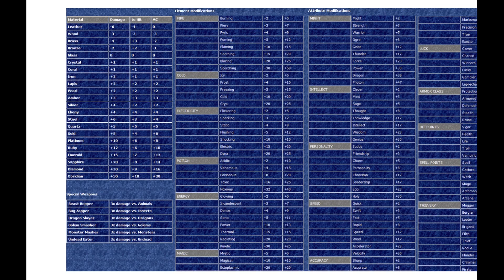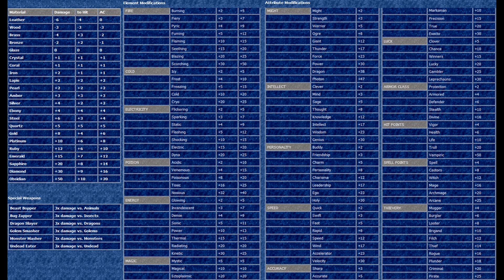Swords of Xeen - [#07] Verborgene Schätze unter all dem Unrat [deutsch]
Catwares "Swords of Xeen" ist die offizielle Erweiterung des Rollenspielklassikers "Might and Magic 5 - The Darkside of Xeen" von New World Computing aus dem Jahre 1995. Sie führt die Geschichte des fünften Teiles der Reihe weiter und wir machen uns mit unserer Gruppe abermals auf Geheiß des Drachenpharaos auf den Weg, um das Böse umzuhauen.